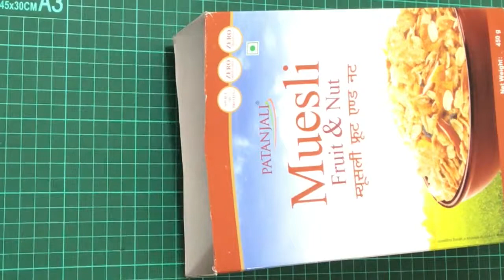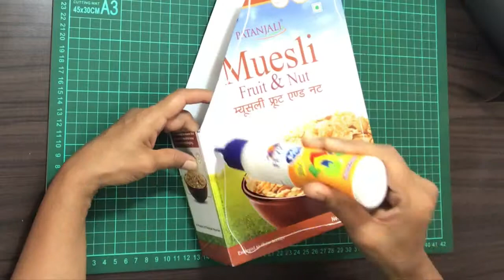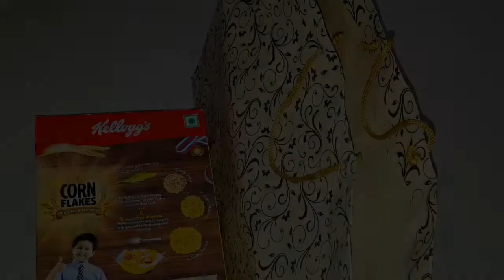DIY Book Holder/Organizer From Cereal Box/Best Out Of Waste